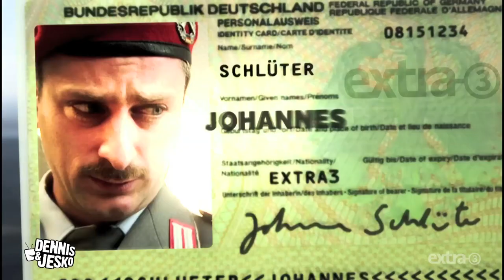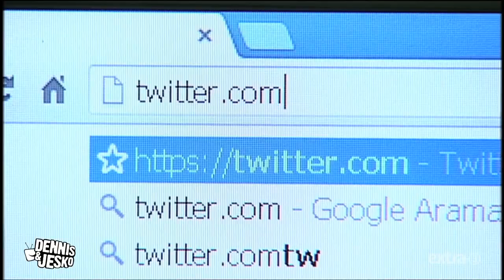Johannes Schlüter als Erdogans Propagandaminister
Twitter-Sperre in der Türkei um unliebsame Meinungsäußerung zu verhindern. Wer kam auf die Idee? Natürlich nicht Ministerpräsident Erdogan selber - dafür hat er doch seinen Propagandaminister Johannes Schlüter!

Aus Extra3 im NDR Fernsehen vom 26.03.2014